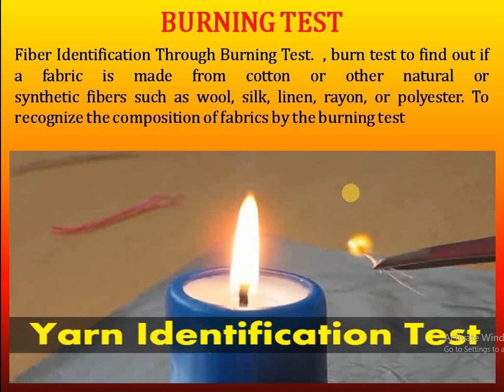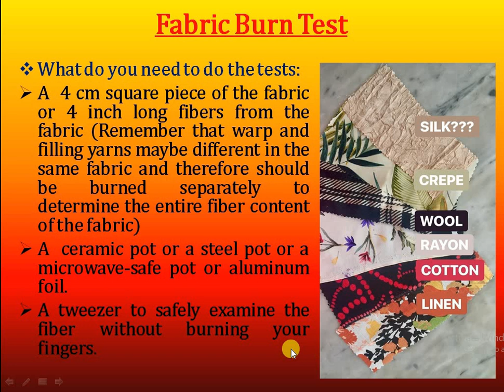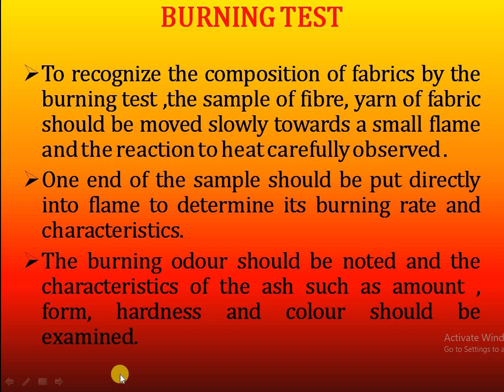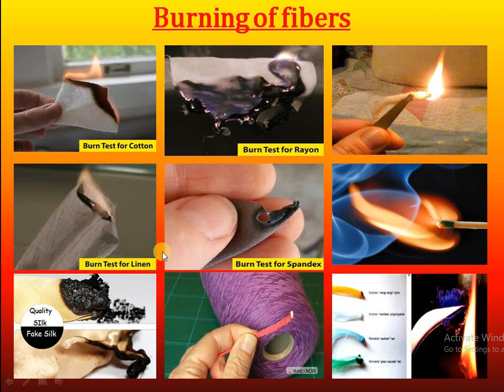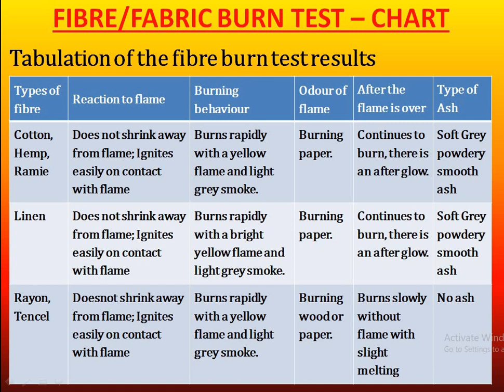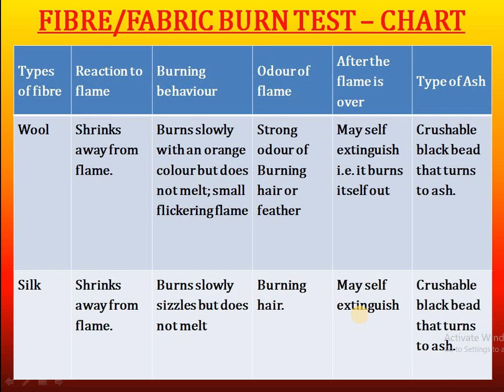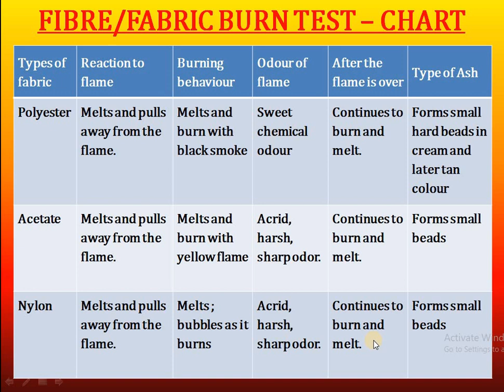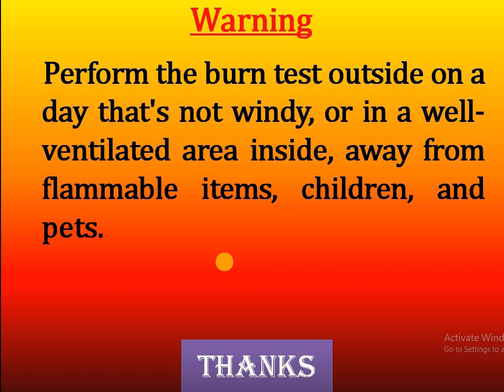BURNING TEST OF FIBRES || STUDY WITH PARAM || PARMANAND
Fabric Identification is done with a simple fabric burn test or fiber burn test. Flammability testing, Flammability Test is best to know the identification of fabric. To recognize the composition of fabrics by the burning test, the sample of fibre, yarn, or fabric should be moved slowly towards a small flame and the reaction to heat carefully observed. One end of the sample should be put directly into flame to determine its burning rate and characteristics. The burning odour should be noted and the characteristics of the ash such as amount, form, hardness, and colour should be examined.

Hello viewers, I Parmanand  is here to explain to you all the major points of the BURNING TEST OF FIBRES.
Hope you will like the content.
Show me your support by

# staysafe
# healthylearning...